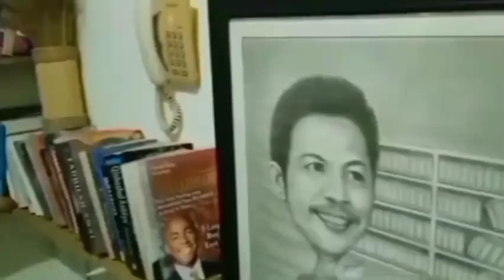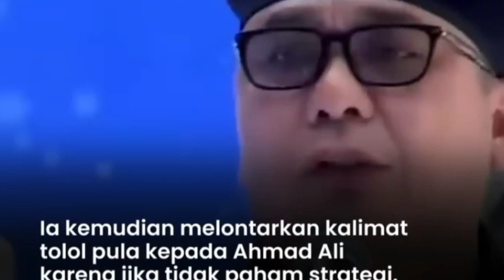SUDIRMAN SAID dan AHMAD ALI HANCURKAN AMIN DARI DALAM!!!anies amin bustaminarsa pilpres#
Mengapa dua orang petinggi Timnas Amin ini bertengkar?